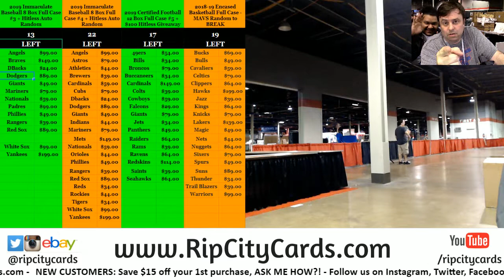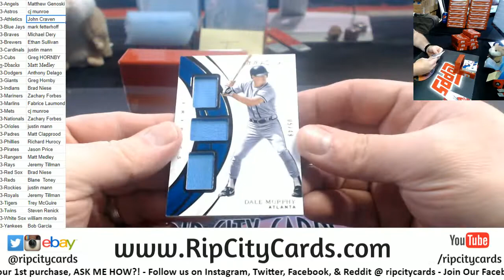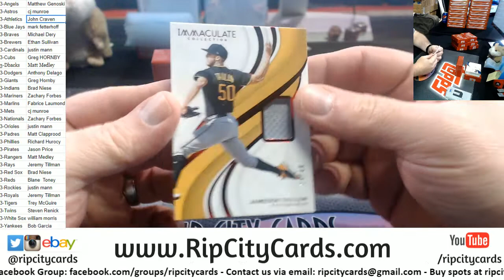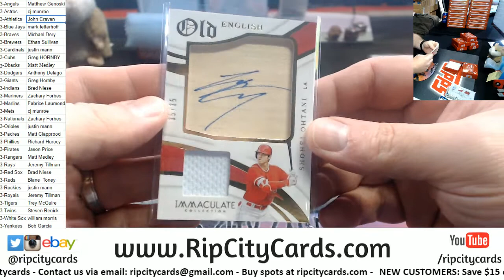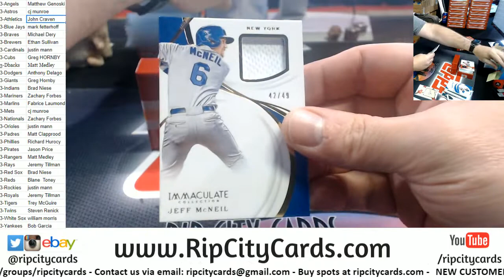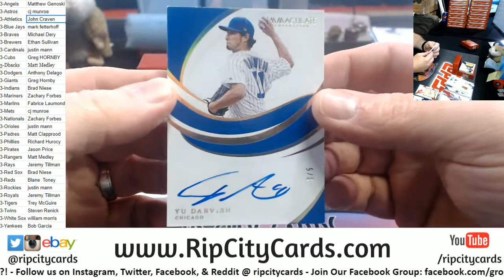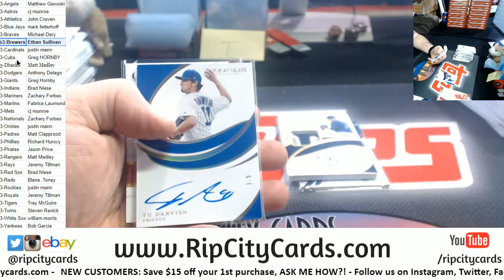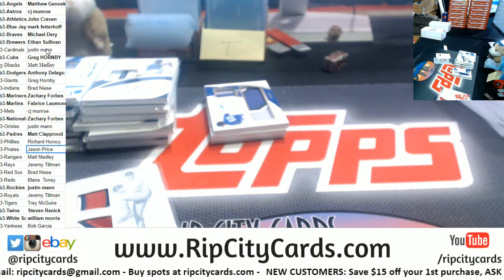2019 Immaculate Baseball Full Case #3 RCC